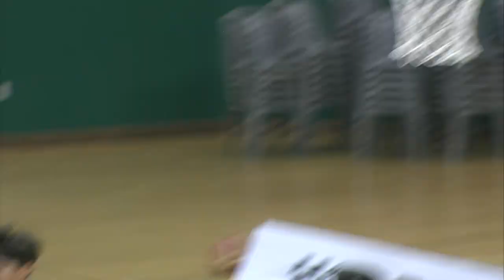2019 KBL유소년클럽 농구대회[A코트] 고양 오리온 초고C vs 창원 LG 초고C 하이라이트 19 8 17